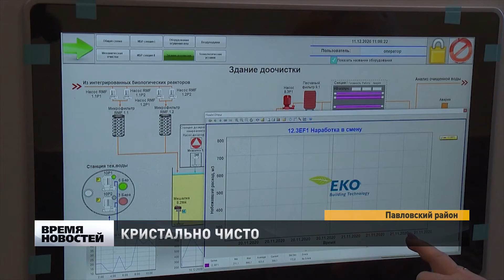Новые очистные сооружение открылись в Ворсме